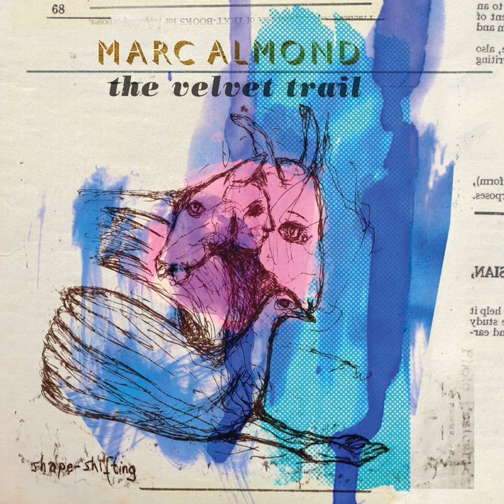Act One (Instrumental)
Act One (Instrumental) · Marc Almond

The Velvet Trail